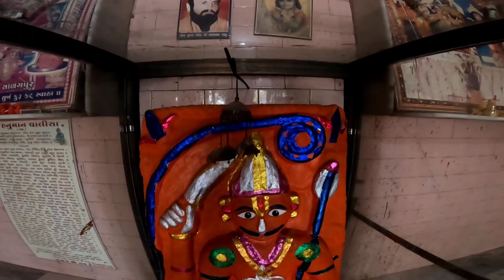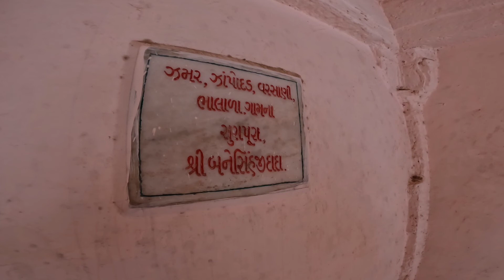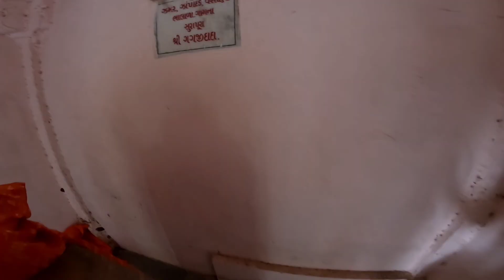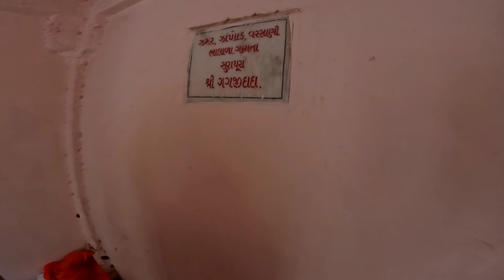ગંગવો કુંડ અને મકરધ્વજજીનું મંદિર - દેદાદરા ગામનાં પાદરમાં અડીખમ ઊભેલાં ઐતિહાસિક પાળિયાઓ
નમસ્કાર મિત્રો

આજે આપણે દર્શન કરવા માટે જવું છે દેદાદરા ગામનાં ઐતિહાસિક પાળિયાઓ અને પ્રાચીન મંદિરોનાં

ગામ - દેદાદરા

તાલુકો - વઢવાણ

જિલ્લો - સુરેન્દ્રનગર

                     - ધન્યવાદ